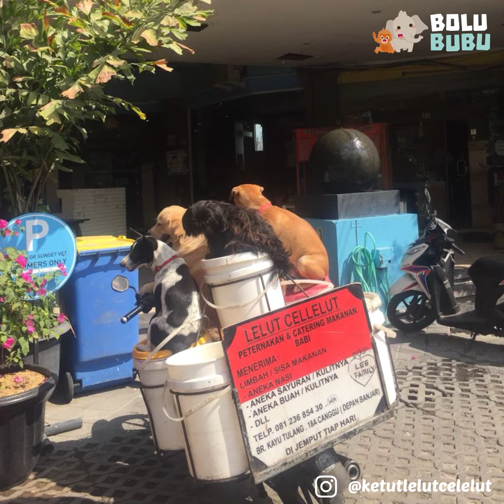Cuma di Bali, Ada Anjing Naik Motor! Kok Bisa?!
Pernah dengar seorang pria yang membawa anjing-anjingnya naik motor?

Bolu Bubu senang sekali bisa bertemu dengan Pak Ketut dan anak-anaknya di Bali. Beliau adalah contoh salah satu dari banyak rescuers yang mengadopsi anjing-anjing terlantar 💖🐶🐶🐶

Awalnya, Pak Ketut (@ketutlelutcelelut) rescue satu anabul dan sampai sekarang sudah 25 🐶. Dia menamakan mereka "Lee Family".

Ga cuma mengadopsi Lee Family, Pak Ketut juga merawat kesehatan mereka. Kalau mereka lagi ga enak badan nih, Pak Ketut pasti bawa mereka ke dokter hewan.

Yang menariknya nih, guys, semua anabul Lee Family selalu semangat kalau diajak naik motor dan ga akan turun kecuali diperintah Pak Ketut!

Kok bisa? Karena Pak Ketut melatih mereka untuk disiplin, tenang dalam situasi apapun (termasuk ketika mereka naik motor🚦) dan tentunya ramah terhadap semua orang.

Simak keseruan Pak Ketut & Lee Family dalam video Bolu Bubu kali ini💖

𝚂𝚊𝚑𝚊𝚋𝚊𝚝 𝙱𝚘𝚕𝚞 𝙱𝚞𝚋𝚞, 𝚔𝚕𝚒𝚔 𝚜𝚞𝚙𝚊𝚢𝚊 𝚐𝚊 𝚔𝚎𝚝𝚒𝚗𝚐𝚐𝚊𝚕𝚊𝚗 𝚟𝚒𝚍𝚎𝚘 𝚖𝚎𝚗𝚊𝚛𝚒𝚔 𝙱𝚘𝚕𝚞 𝚋𝚞𝚋𝚞 𝚋𝚎𝚛𝚒𝚔𝚞𝚝𝚗𝚢𝚊!

🎀  𝐓𝐨𝐧𝐭𝐨𝐧 𝐣𝐮𝐠𝐚 𝐩𝐥𝐚𝐲𝐥𝐢𝐬𝐭 𝐤𝐢𝐭𝐚 𝐲𝐚𝐧𝐠 𝐥𝐚𝐢𝐧  🎀

𝙱𝚘𝚕𝚞 𝙱𝚞𝚋𝚞 𝚊𝚍𝚊𝚕𝚊𝚑 𝚜𝚝𝚊𝚛𝚝𝚞𝚙 𝚍𝚒𝚐𝚒𝚝𝚊𝚕 𝚖𝚎𝚍𝚒𝚊 𝚢𝚊𝚗𝚐 𝚖𝚎𝚖𝚙𝚞𝚋𝚕𝚒𝚔𝚊𝚜𝚒𝚔𝚊𝚗 𝚟𝚒𝚍𝚎𝚘 📽️ 𝚖𝚎𝚗𝚐𝚒𝚗𝚜𝚙𝚒𝚛𝚊𝚜𝚒, 𝚖𝚎𝚗𝚢𝚎𝚗𝚝𝚞𝚑 𝚍𝚊𝚗 𝚖𝚎𝚗𝚐𝚑𝚒𝚋𝚞𝚛 𝚝𝚎𝚗𝚝𝚊𝚗𝚐 𝚑𝚎𝚠𝚊𝚗 𝚙𝚎𝚕𝚒𝚑𝚊𝚛𝚊𝚊𝚗 𝚞𝚗𝚝𝚞𝚔 𝚖𝚎𝚗𝚌𝚒𝚙𝚝𝚊𝚔𝚊𝚗 𝚙𝚎𝚛𝚜𝚙𝚎𝚔𝚝𝚒𝚏 𝚙𝚘𝚜𝚒𝚝𝚒𝚏 𝚍𝚒 𝚖𝚊𝚜𝚢𝚊𝚛𝚊𝚔𝚊𝚝 𝚊𝚔𝚊𝚗 𝚍𝚞𝚗𝚒𝚊 𝚏𝚊𝚞𝚗𝚊.

✨ 𝚂𝚎𝚖𝚞𝚊 𝚟𝚒𝚍𝚎𝚘 𝙱𝚘𝚕𝚞 𝙱𝚞𝚋𝚞 𝚊𝚍𝚊𝚕𝚊𝚑 𝚖𝚎𝚍𝚒𝚞𝚖 𝚔𝚊𝚖𝚙𝚊𝚗𝚢𝚎 𝙰𝚗𝚒𝚖𝚊𝚕 𝚆𝚎𝚕𝚏𝚊𝚛𝚎 𝚔𝚊𝚖𝚒, 𝚢𝚊𝚗𝚐 𝚍𝚒𝚝𝚞𝚓𝚞𝚔𝚊𝚗 𝚞𝚗𝚝𝚞𝚔 𝚖𝚎𝚗𝚜𝚘𝚜𝚒𝚊𝚕𝚒𝚜𝚊𝚜𝚒𝚔𝚊𝚗 𝚙𝚎𝚗𝚍𝚎𝚔𝚊𝚝𝚊𝚗 𝚝𝚎𝚛𝚋𝚊𝚒𝚔 𝚍𝚊𝚕𝚊𝚖 𝚖𝚎𝚖𝚙𝚎𝚛𝚕𝚊𝚔𝚞𝚔𝚊𝚗 𝚑𝚎𝚠𝚊𝚗-𝚑𝚎𝚠𝚊𝚗 𝚍𝚒 𝚜𝚎𝚔𝚒𝚝𝚊𝚛 𝚔𝚒𝚝𝚊.

𝙸𝚗𝚐𝚒𝚗 𝚋𝚎𝚛𝚋𝚊𝚐𝚒 𝚌𝚎𝚛𝚒𝚝𝚊 𝚑𝚎𝚠𝚊𝚗 𝚔𝚎𝚜𝚊𝚢𝚊𝚗𝚐𝚊𝚗 𝚔𝚊𝚕𝚒𝚊𝚗?
💌 𝙳𝙼 𝚔𝚎 𝙸𝚗𝚜𝚝𝚊𝚐𝚛𝚊𝚖 𝚔𝚊𝚖𝚒 𝚍𝚒 @𝐁𝐨𝐥𝐮𝐁𝐮𝐛𝐮𝐌𝐞𝐝𝐢𝐚